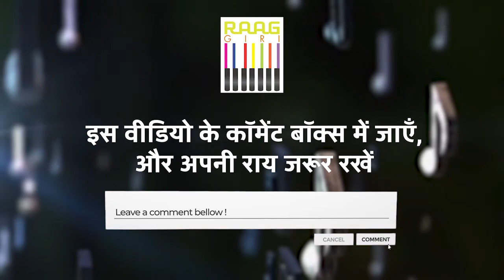Pratibha Singh Baghael से सुनिए आफ़्ताब मुज़्तर की ग़ज़ल | Sahil Pe Khade Ho | Ghazal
Pratibha Singh Baghael से सुनिए आफ़्ताब मुज़्तर की ग़ज़ल | Sahil Pe Khade Ho Tumhe Kya Ghum Chale Jana

Immerse yourself in the soulful rendition of the ghazal "Sahil Pe Khade Ho Tumhe Kya Ghum Chale Jana" by the talented Aftab Mushtaq, as presented by Pratibha Singh Baghael. Let the poignant verses and melodious tunes transport you to a realm of emotions and reflections. Join us in savoring the timeless beauty of Urdu poetry and music through this exquisite performance.